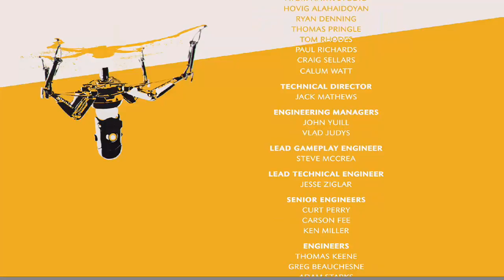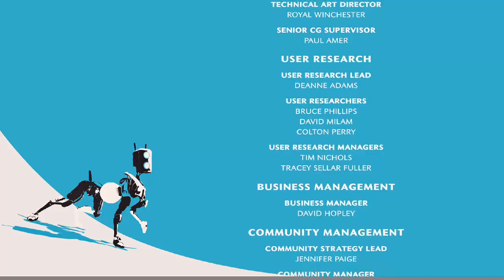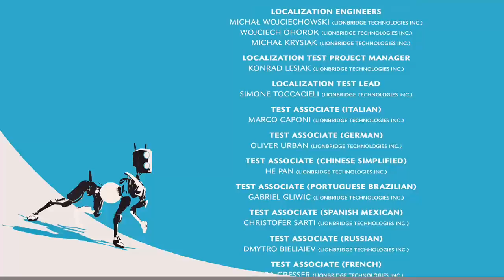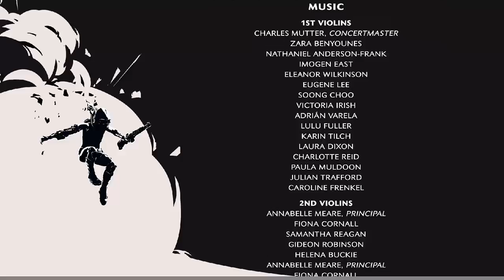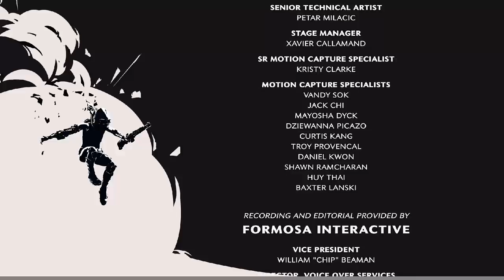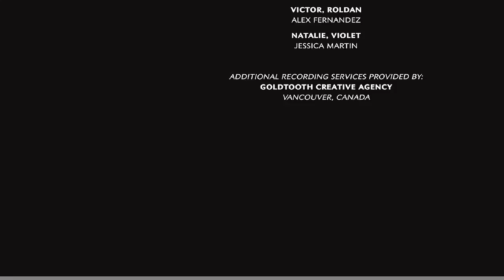Recore Walkthrough (I knew it!) (Part 42)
Platforming is fun without the game breaking, isn't it?